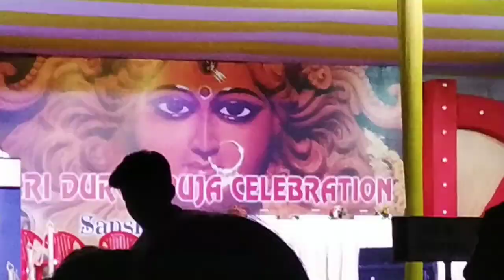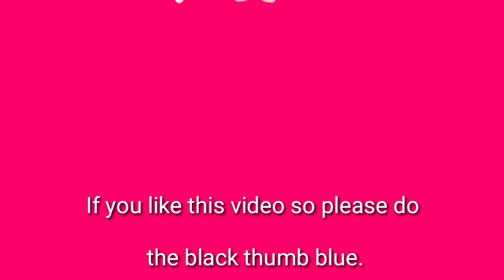ଦଶହରା Vlog Part :-1 || ଝଲସି ଉଠୁଛି ପୂଜା ମଣ୍ଡପ || Khanti Odia Vlog || Odia Vlogger SARMISTHA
Namaskar darshakbandhu,

Mu Sarmistha, swaagat janauchi aapnku  mo channel Odia Vlogger Sarmistha ku. Mu odia re vlog kare. Taha hele aapnamanku mo sabu video ra Notification miliba aapana manaku. Aau apana mane ta janithibe jadi video ti bhala lageila tao like kari comment debe. Aau aapnaka sanga sathianaka saha shere karidebe. Taha dwara anaya mane v mo vlog delkhi paribe.

About video:-
        Eahi  video tire mu mo jhia ra dance O J.k.pur (RAYAGADA) dekhiebi.

                           DHANYAVAADA Copyright :-

Everything you see on this video and channel has been created by me ( Sarmistha ) or by my team unless otherwise stated. Please do not use any photos or video without permission.

Copyright :-